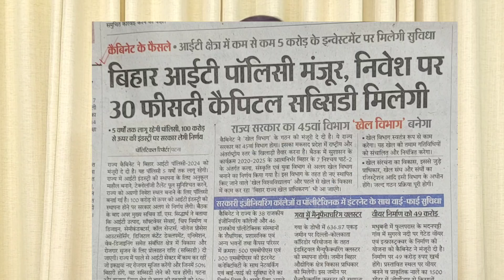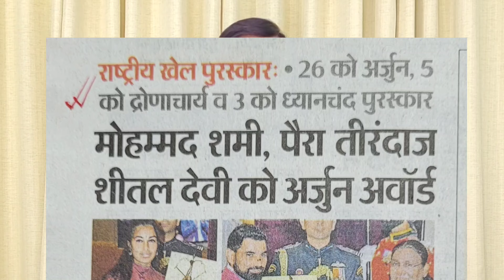70th BPSC || Kal Raat 9 Baje , Be Ready ! Course Aa Raha Hai !!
Dear Students !
Kal raat 9 baje , Be ready ! Course aa rahaa hai !! Pura plan , sabkuchh dekh aur samajh lijiye. Books ka issue nahi hai , jo hai , usi se start lijiye. Current ko follow kijiye. Be ready .
. Link of " gsmaster " telegram channel .